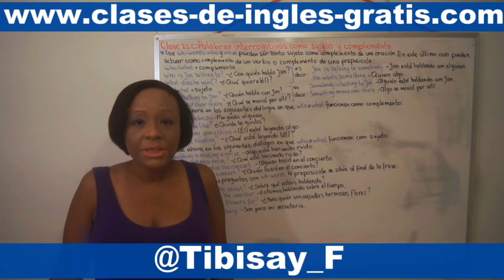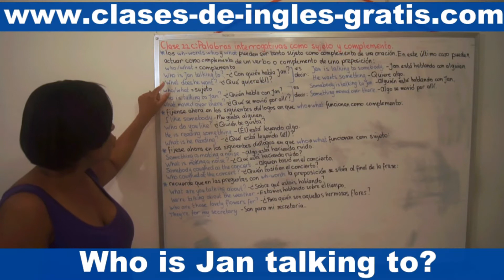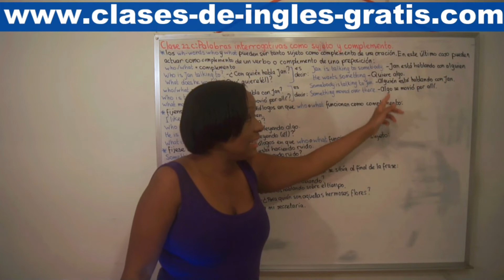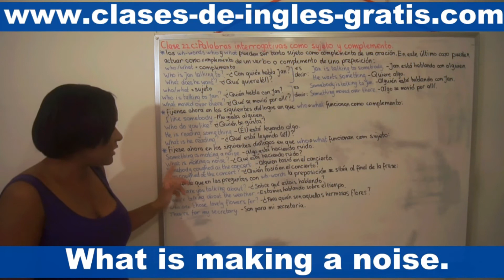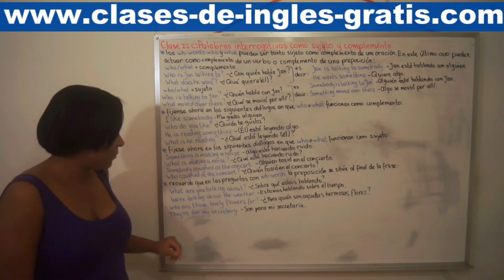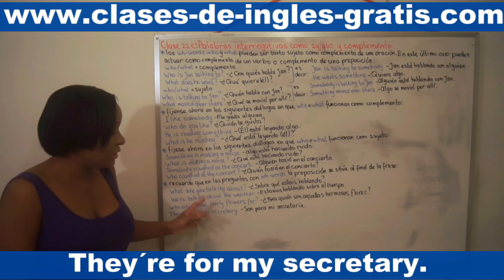Clase 22 c: Palabras interrogativas como sujeto y complemento.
Los 'wh-words' who y what pueden ser tanto sujeto como complemento de una oración. En este último caso pueden actuar como complemento de un verbo o complemento de una preposición:

who/what = complemento

Who is Jan talking to? - ¿Con quién habla Jan?

What does he want? - ¿Qué quiere (él)?

es decir:

Jan is talking to somebody. - Jan está hablando con alguien.

He wants something. - Quiere algo.

who/what = sujeto

Who is talking to Jan? - ¿Quién habla con Jan?

What moved over there? - ¿Qué se movió por allí?

es decir:

Somebody is talking to Jan. - Alquien está hablando con Jan.

Something moved over there. - Algo se movió por allí.

Observe los siguientes diálogos. En todos los casos who o what funcionan como complemento:

I like somebody. - Me gusta alguien.

Who do you like? - ¿Quién te gusta?

He is reading something. - (Él) está leyendo algo.

What is he reading? - ¿Qué está (el) leyendo?

Fíjese ahora en los siguientes diálogos en que who o what funcionan como sujeto:

Something is making a noise. - Algo está haciendo ruido.

What is making a noise? - ¿Qué esta haciendo ruido?

Somebody coughed at the concert. - Alguien tosió en el concierto.

Who coughed at the concert? - ¿Quién tosió en el concierto?

Recuerde que en las preguntas con 'wh-words' la preposición se sitúa al final de la frase:

What are you talking about? - ¿Sobre qué estáis hablando?

We're talking about the weather. - Estamos hablando sobre el tiempo.

Who are those lovely flowers for? - ¿Para quién son aquellas hermosas flores?

They're for my secretary. - Son para mi secretaria.